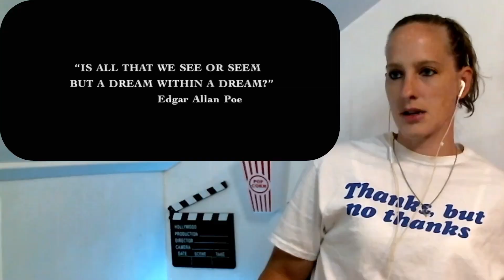The Fog (1980) TWAS THE 21st of APRIL | First Time Watching | Movie Reaction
Great movie!

I hoped you enjoyed the video!! Comment "CHEDDAR" if you're reading this ❤️